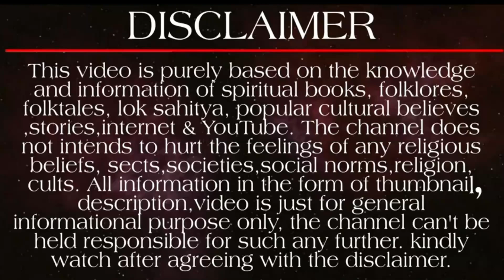গৃহে রাম তুলসী না কৃষ্ণ তুলসী গাছ লাগানো উচিত? | রাম তুলসী এবং কৃষ্ণ তুলসীর মধ্যে পার্থক্য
Queries Solved :-
তুলসী গাছ কিভাবে লাগাবেন
তুলসী গাছের মাহাত্ম্য কি
তুলসী গাছ লাগালে কি কি উপকারিতা লাভ হয়
তুলসী গাছের যত্ন কিভাবে নেবেন
তুলসী গাছের পরিচর্যা কিভাবে করবেন
গোবিন্দের প্রিয় তুলসী কিভাবে লাগাবেন
তুলসী গাছ মাহাত্ম্য
তুলসী গাছের পাতাগুলো কিভাবে যত্ন করবেন
গৃহে তুলসী গাছের সাথে লাগান এই ১টি গাছ বাস্তুদোষ দূর হবে
তুলসী গাছ
তুলসী গাছের টোটকা
তুলসী গাছের সাথে রাখুন এই ১টি গাছ
তুলসী গাছের উপকারিতা
রোগ মুক্ত পরিবার
তুলসী গাছের গুনাগুন
উপকারী গাছ
Benefit of Tulsi plant
শুভ গাছ
Tulsi tree
lucky tree
বাড়ির জন্য উপযুক্ত গাছ
Vastu shastra
অর্থকরী গাছ
Vastu dosh protikar
বাস্তু দোষ প্রতিকার
pouranik
তুলসী কে?
তিনি কিভাবে বৃক্ষে পরিনত হলেন?
Who is Tulsi & How did She Turn Into a Tree?
গৃহে রাম তুলসী না কৃষ্ণ তুলসী গাছ লাগানো উচিত?
Tulsi Plant Benefits
বাড়িতে কৃষ্ণ-তুলসী না রাম তুলসী চারা লাগানো শুভ?
Ram tulsi Vs Krishna tulsi//এইভাবে বসান তুলসী গাছ
বাড়িতে এই তুলসী গাছ অতি অবশ্যই লাগান এইভাবে- সৌভাগ্য আসবেই
Krishna Tulsi vs Ram Tulsi
Ram tulsi vs Krishna tulsi for home
কোন তুলসী গাছ বাড়িতে আনতে হবে?
রাম তুলসী এবং কৃষ্ণ তুলসীর মধ্যে পার্থক্য
Which Tulsi to Grow at home
Vaishakh Maas Tulsi Jal Daan Mahatmya Mantra 2023
Vastu for tulsi plant and tulsi Benefits
Tulsi mandir vastu
Best astrologer in Kolkata
Krishna Tulsi Leaves in Krishna Puja
Tulsi plant benefits
তুলসী গাছের উপকারিতা
Differences between ram tulsi and Krishna tulsi
তুলসী গাছ শুকিয়ে গেলে কি করনীয়
তুলসী গাছ লাগানোর নিয়ম
তুলসী পাতার ব্যবহার
Ram tulsi vs krishna tulsi
তুলসী গাছ কোন দিকে লাগানো উচিত